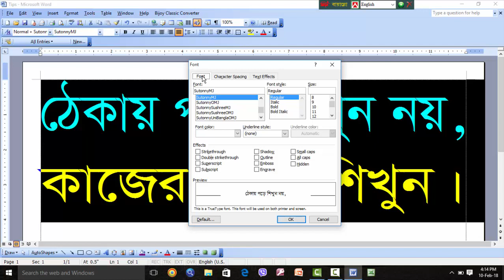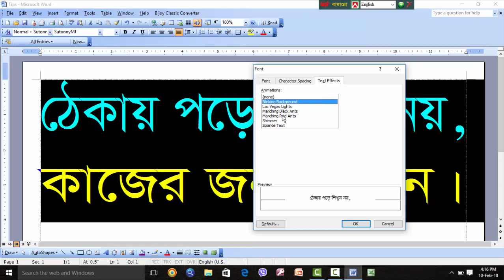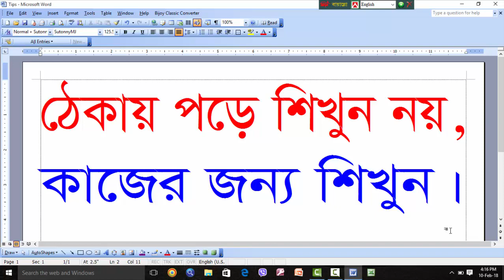টেক্সট এফেক্টস এর বিশেষ ব্যবহার- Special Effects Of Text.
বন্ধুগন, আচ্ছালামু আলাইকুম। আমার “হেলথ এন্ড টেকনোলজি বেজড টিপস” চ্যানেলের পক্ষ থেকে জানাই স্বাগতম। আমার এ চ্যানেলে স্বাস্থ্য ও টেকনোলজি বিষয়ক ভিডিও উপস্থাপন করবো। ইতিপূর্বে স্বাস্থ্য বিষয়ক বহু ভিডিও উপস্থাপন করেছি এবং টেকনোলজির ১ম সোপান হিসেবে প্রথমেই কম্পিউটার বিষয় বেছে নিয়েছি। এটি ২৫ তম ভিডিও বিধায় টেক্সট এফেক্টস এর বিশেষ ব্যবহার নিয়ে আলোচনা করা হয়েছে।
যাহা ভিডিওটি ভালোভাবে লক্ষ্য করলে বুঝতে পারবেন। পরবর্তী ভিডিও দেখার জন্য অনুরোধ রইল। বর্তমান ভিডিওটি আপনাদের এতোটুকু ভালো লেগে থাকলে প্লিজ, প্লিজ সাবসক্রাইব করবেন। কেননা, সাবসক্রাইব করলে আপনাদের কোনো রকম টাকা-পয়সা খরচ হবেনা এবং সাবসক্রাইব করলে প্রতিটি ভিডিও অটোমেটিক পেয়ে যাবেন যাহা কোনো না কোনোভাবে উপকৃত হবেন সন্দেহ নাই। পরিশেষে আপনার জানা সফল ও সার্থক হোক এই প্রত্যাশা করে বিদায় নিচ্ছি, আল্লাহ হাফেজ।